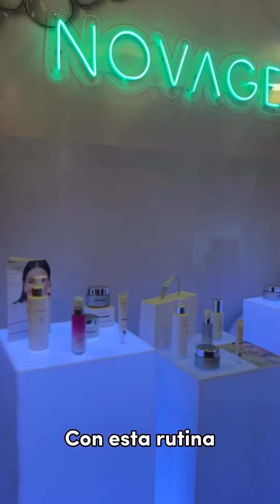Manchas en la cara? 😱PRUEBA y comprueba los resultados en 2 semanas 💥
💥ULTIMOS DIAS !!   5 productos antiimperfecciones Novage +,😎Es que los resultados son sorprendentes!!!
En solo 15 minutos, serás testigo de un cambio notable en tu piel. ¡Prueba y comprueba!💅💃